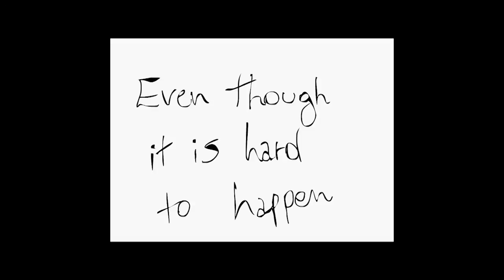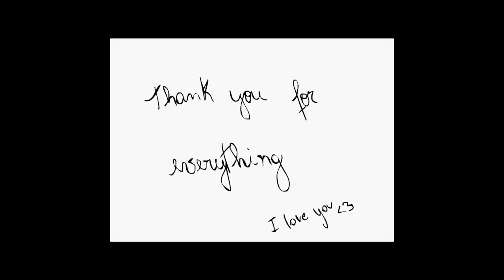Não é só um ano de namoro, mas sim anos de amizade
Música 'Count On Me' de 'Bruno Mars' em um clipe desenhado por mim - primeiro vídeo em Flash e foi feito pra uma pessoa muito especial de anos de amizade e ano de namoro =] Espero que curtam se assistirem ;D